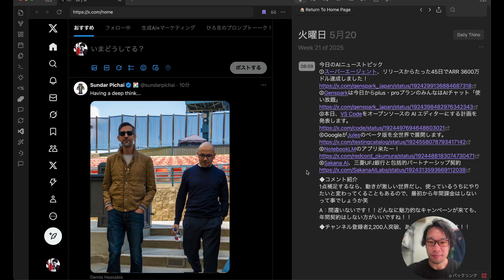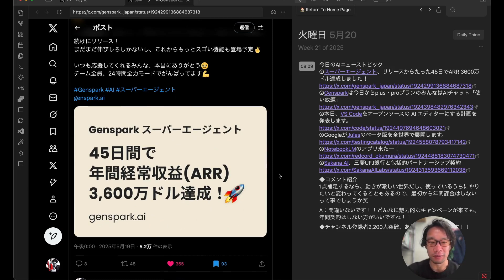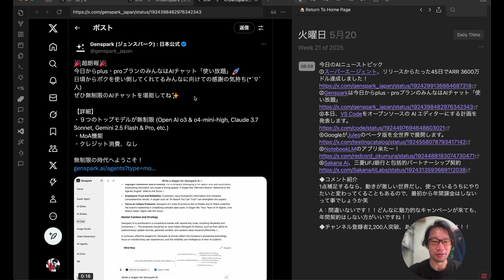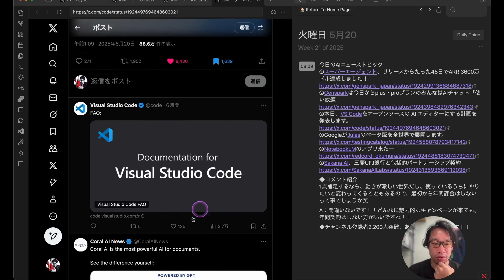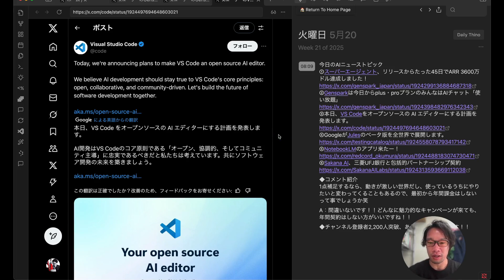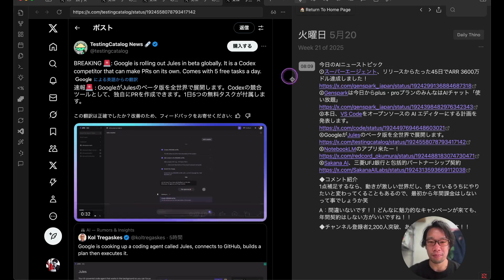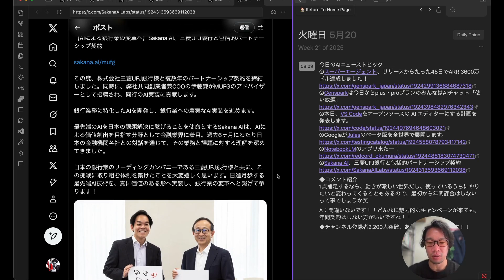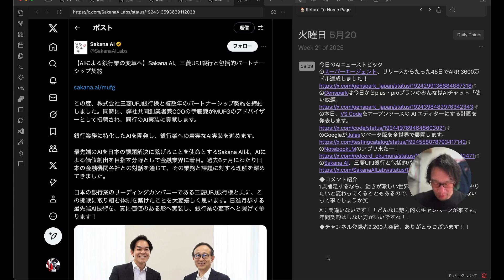【AIニュース】Gensparkが「AIチャット」を無料提供！クレジット消費なし！Notebook LMのスマホアプリが使えるようになった！Sakana AIが三菱UFJとパートナー契約！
今日のAIニューストピック
①[[AIニュースまとめ/AIニュースDB/スーパーエージェント|スーパーエージェント]]、リリースからたった45日でARR 3600万ドル達成しました！
②[[AIニュースまとめ/AIニュースDB/Genspark|Genspark]]は今日からplus・proプランのみんなはAIチャット「使い放題」
③本日、[[AIニュースまとめ/AIニュースDB/VS Code AI|VS Code]]をオープンソースの AI エディターにする計画を発表します。
④Googleが[[AIニュースまとめ/AIニュースDB/Jules|Jules]]のベータ版を全世界で展開します。
⑤[[AIニュースまとめ/AIニュースDB/NotebookLM|NotebookLM]]のアプリ来たー！
⑥[[AIニュースまとめ/AIニュースDB/Sakana AI|Sakana AI]]、三菱UFJ銀行と包括的パートナーシップ契約

1点補足するなら、動きが激しい世界だし、使っているうちにやりたいと変わってくることもあるので、最初から年間課金はしないって事でしょうか笑

A：間違いないです！！どんなに魅力的なキャンペーンが来ても、年間契約はしない方がいいですね！！

0:00 はじめに
0:25 ①スーパーエージェント、リリースからたった45日でARR 3600万ドル達成
1:41 ②Gensparkは今日からplus・proプランのみんなはAIチャット「使い放題」
3:00 ③VS Codeをオープンソースの AI エディターにする計画を発表
4:21 ④GoogleがJulesのベータ版を全世界で展開
5:57 ⑤NotebookLMのアプリ来たー！
7:07 ⑥Sakana AI、三菱UFJ銀行と包括的パートナーシップ契約
8:57 コメント紹介
10:50 チャンネル登録者2,200人突破、ありがとうございます！！
13:37 終わりの挨拶